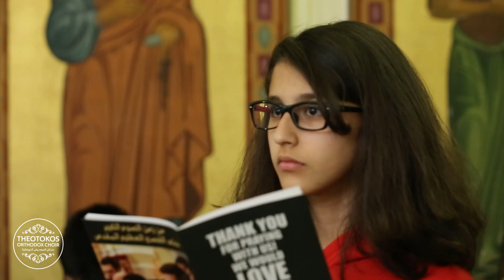لا تصرِفْ وجهَكَ" البروكيمنن الكبير للصوم"||"Turn not away Thy Countenance" Great Lenten Prokeimenon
Great Prokeimenon for Forgiveness Sunday and the Second and Fourth Sundays of Lent. Plagal Fourth Mode. Adapted to Arabic by Rev. Fr. Romanos (Joubran).
البروكيمنن الكبير لصلاة الغفران والأحد الثاني والرابع من الصوم، باللحن الثامن (مطول) ،تلحين بطرس لمبذاريوس، ضبطه على اللغة العربية الأب رومانوس (جبران)، تؤديه الجوقة بحسب أداء ثراسيفولوس ستانيتساس

Turn not away Thy countenance from Thy servant, for I am afflicted; hearken unto me hearken quickly. Attend to my soul and deliver it.
لا تصرِفْ وجهَكَ عن عبدِكَ فإنّي حزينٌ، إستجب لي سريعًا، أُنظر إلى نفسي وخلّصها

البروكيمنن الكبير هو بروكيمنن الأعياد الكبرى (أي إله عظيم...) أو الحالات الخاصة (غروب مساء آحاد الصوم)  وهو ترتيلة غالباً ما تكون آية من المزامير تُقرأ أو تُرتل قبل الرسالة، أو بعد "يا نوراً بهيًّا" في صلاة الغروب أو في أوقات يُحدّدها التيبيكون.